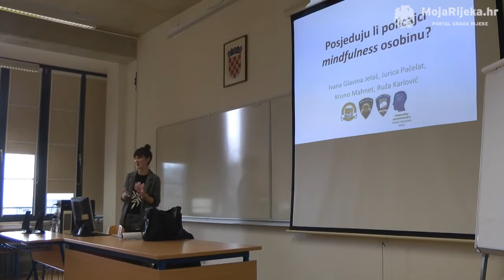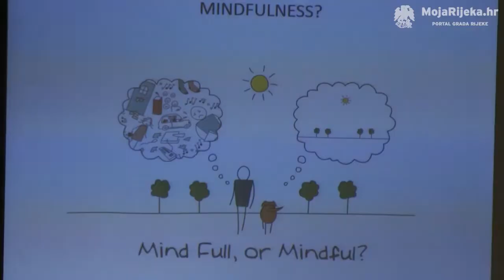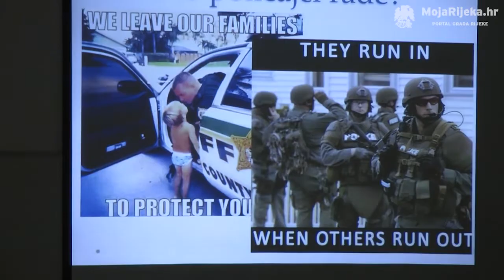MojaRijeka.hr - Posjeduju li hrvatski policajci mindfulness osobinu?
Ivana Glavina Jelaš voditeljica Savjetovališta Visoke policijske škole
Kruno Mahnet policijski službenik za prevenciju